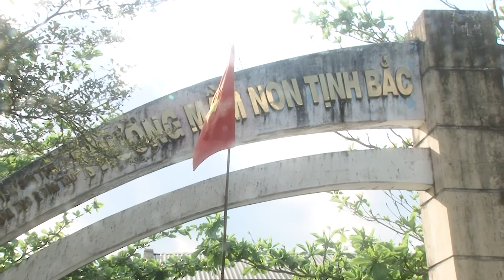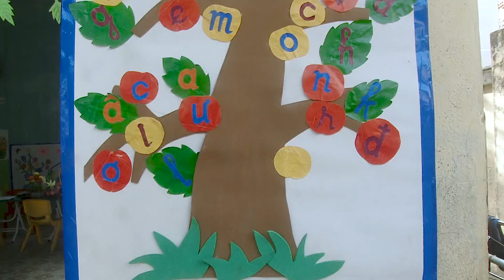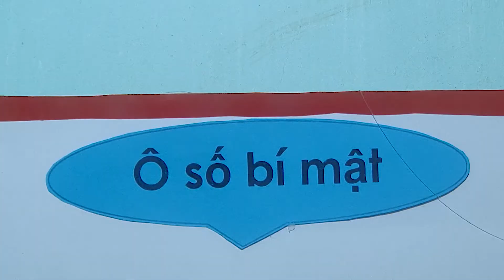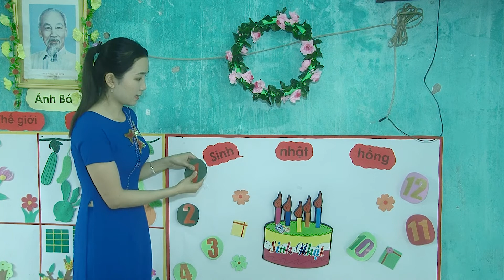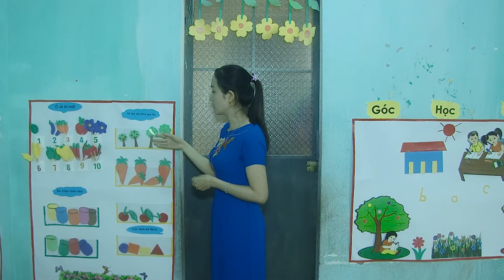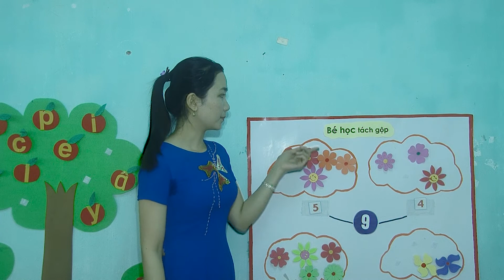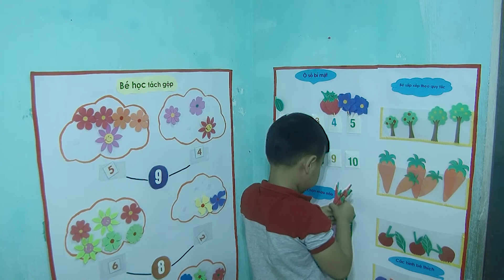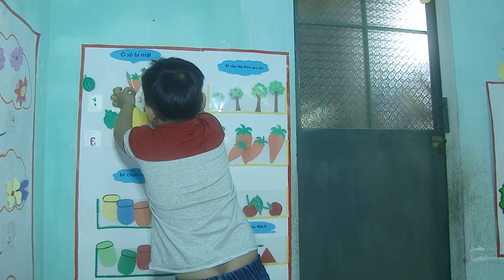TRUONG MAN NON TINH BAC